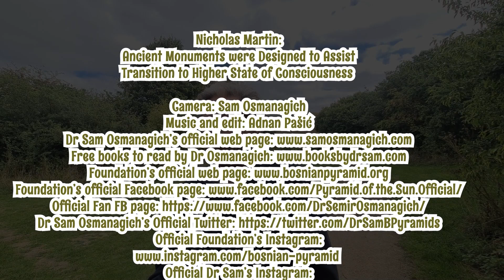Nicholas Martin: Ancient Monuments Designed to Assist Transition to Higher State of Consciousness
Why humans are present on this Planet? Is our life a mistake? How did ancients live?